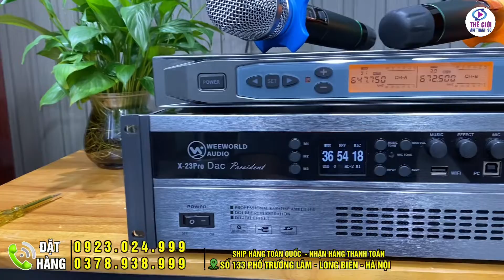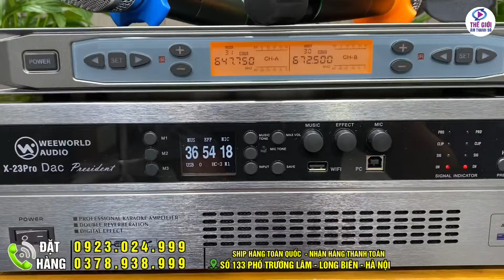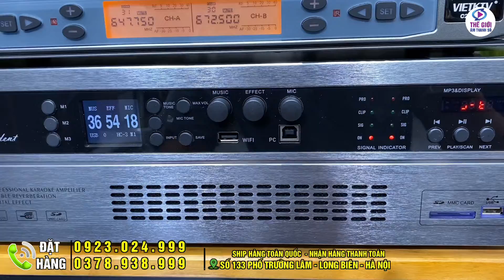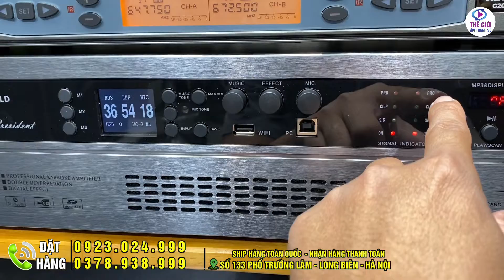Bộ Dàn Hoàn Hảo Về Cả Âm Lẫn Sắc.Weeworld G1000plus -X23Pro DAC Sự Phối Hợp Ăn Ý Đến Bất Ngờ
Hotline/Zalo: 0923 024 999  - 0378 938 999 Thế Giới- Âm Thanh Số
🌈COD
🌈trả góp qua thẻ